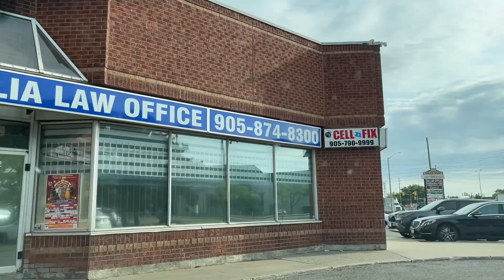Bahu ke darr se saas ko yeh karna pada...